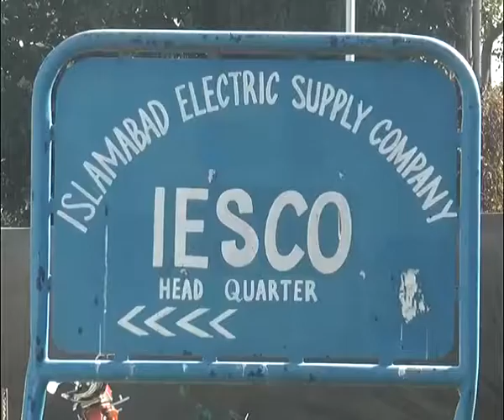IESCO Headquarter footage